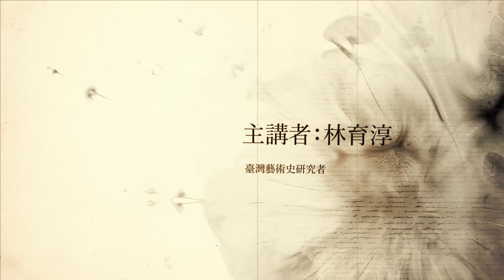郭柏川《孔廟》- 央廣x北美館「聲動美術館」(第十七集)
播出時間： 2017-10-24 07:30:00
主持人： 朱家綺
共同主持人：林育淳
郭柏川生於台南市打棕街，1910年就讀台南第二公學校，1916年考入國語學校公學師範部，1921年畢業返鄉任教。1926年負笈日本習畫， 1928年考入東京美術學校西洋畫科， 1933年畢業。1937年郭柏川自日本轉赴大陸，於東北旅行寫生幾近一年，其後應邀任教於國立北平師範大學與國立北平藝專，又於京華藝術學校教授西畫，旅居北平10年以上。1948年返台定居，1950年赴成功大學建築系執教，前後20餘年。1952年創設台南美術研究會，簡稱「南美會」。採用宣紙畫油畫，豐富線條變化，筆觸活潑簡潔，個人風格鮮明。

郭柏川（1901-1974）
1901年   出生於臺南市
1916年   就讀國語學校公學師範部
1928年   就讀東京美術學校西洋畫科
1937年   前往中國東北旅行
1938年   定居北平，任教於多所學校
1948年   舉家返台，定居台南
1950年   任教台南成功大學建築科之前身，積極投入推展台南藝術教育工作
1974年   逝世